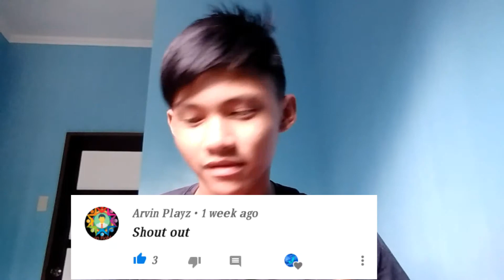SHOUT OUT NANAMAN TAYO (mga broguyzz!)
Shout out nanamn tayo mga broguyzz

I hope you enjoy the video